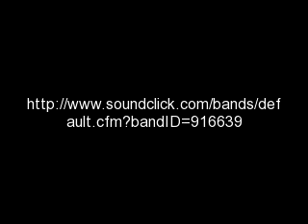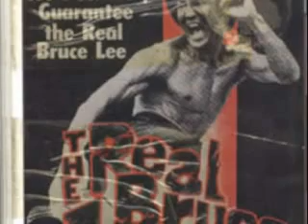Marijuana Connection - mash tv